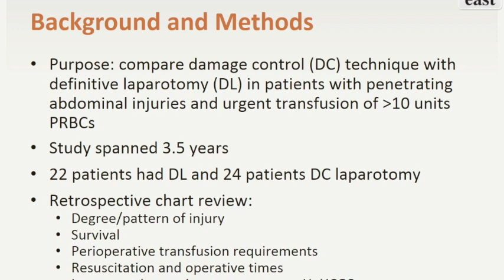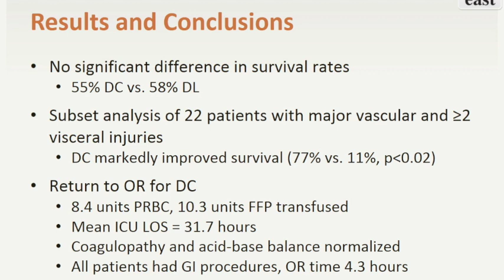Literature Review - "Damage Control": an approach for improved survival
In the EAST Minute, edited by Dr. Joe Catino, Dr. Melissa Boltz reviews the classic paper on Damage Control Laparotomy in trauma patients by Rotondo, et. al.  This paper is probably the most-cited publication of the benefits of damage control principles, which became the predominant paradigm for severely injured trauma patients during the 1990's and persists to this day.

'Damage control': an approach for improved survival in exsanguinating penetrating abdominal injury